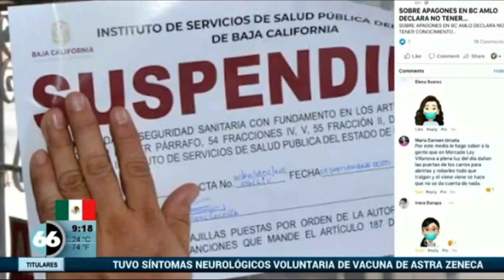Entran a cocina de restaurante chino y esto encuentran